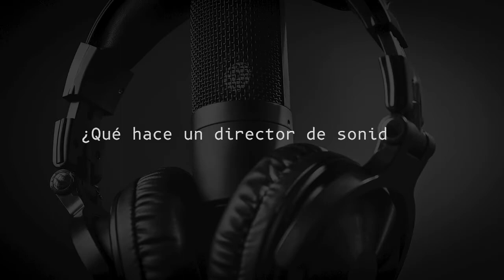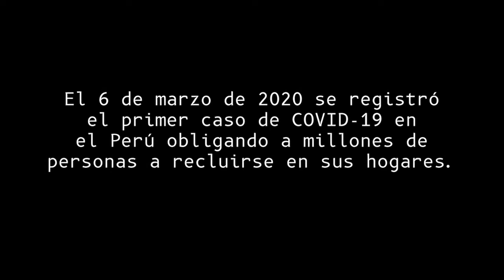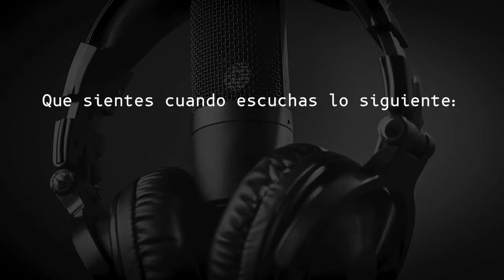JUAN TORRES TAPIA: DIRECCIÓN DE SONIDO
Esta es mi primera entrevista del 2022, poco a poco estoy encontrando el ritmo y gusto por las entrevistas y las preguntas que debo de hacer. A Juan Torres Tapia mi mayor agradecimiento por tener confianza en mí y mi trabajo y por darme esos minutos para compartir aspectos de su persona y su trabajo.
entrevista juantorrestapia sonido edicion premiere triwindows joseescapa produccionde sonido.